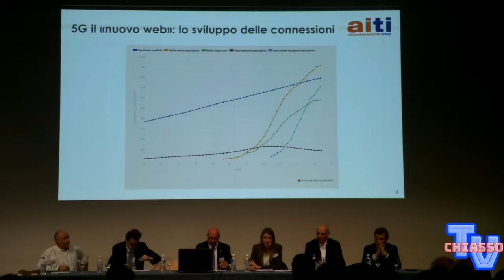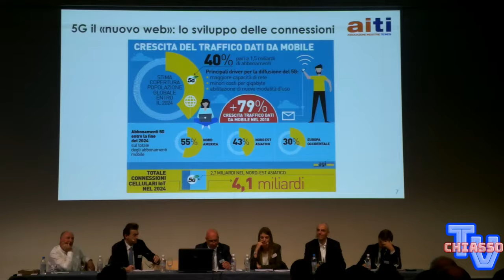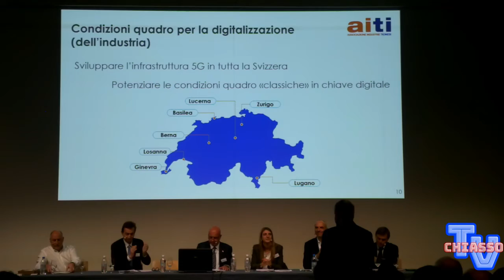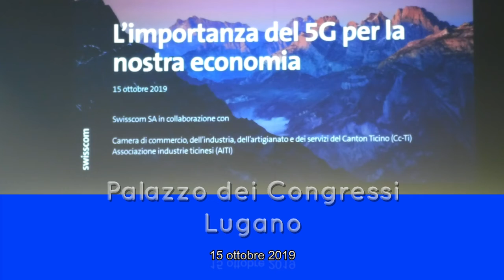Intervento sul 5G di Fabio Regazzi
15 ottobre 2019
Conferenza sul 5G al Palazzo dei Congressi di Lugano promossa da AITI e Swisscom
Intervento di Fabio Regazzi